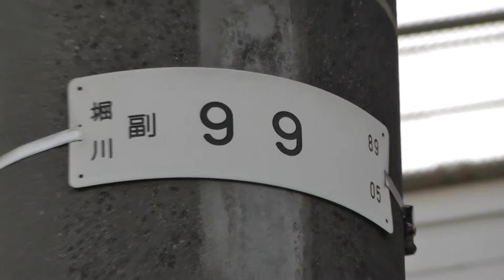【未だに堀川基準？】清水駅の架線柱(堀川 副99と堀川 副100)を撮影